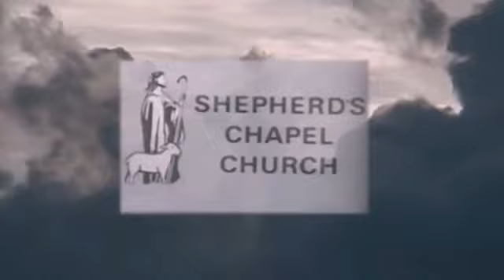1 Samuel ~ 19:1 to 20:10